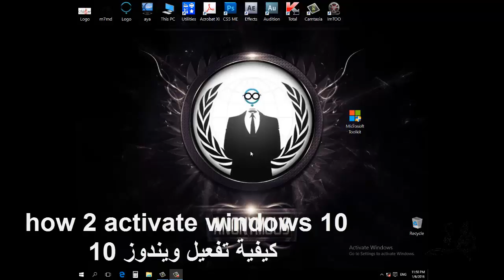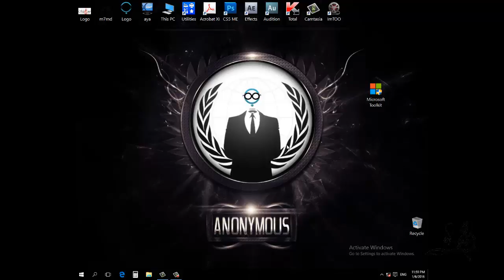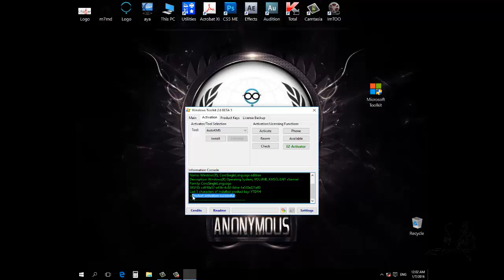كيفية تفعيل ويندوز 10 - how 2 activate windows 10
كيفية تفعيل ويندوز 10
how 2 activate windows 10

طريقة تفعيل ويندوز 10 بجميع اصداراته

لكل من يعاني من مشكلة عدم تفعيل نسخة ويندوز 10

اليوم بإذن الله نقدم لكم أفضل كراك والأكثر أمانا وثقة والأسهل في تنشيط ويندوز 10 ولمدى الحياة .

اليكم هذه الاداة البسيطة التي تجعل من نسختك مفعلة

فهي تجعل نسخة الويندوز اصلية وتقبل التحديثات من مايكرو سوفت

ولعل أبرز مايميز هذه الاداة الاتي :

      لا يحتاج إلى اتصال بالنت.
      يفعل الويندوز لمدى الحياة .
      متوافق مع جميع تحديثات النظام وكافة اللغات .
      لا يجري أي تعديل على ملفات النظام ولا يقوم بأي عمليات إضافية.
      يعمل على الأنظمة الوهمية : VMware, VirtualBox , Hyper-V